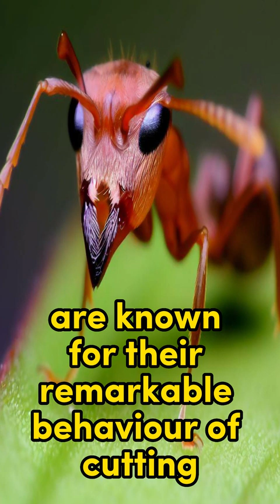Masters of Leaf Manipulation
Swift flight
Resemble hummingbirds
Leaf Insect
Walking leaves
Enigmatic nature
Jewel Caterpillar Moth
Ornate spines
Bizarre appearance
Ornate wing patterns
Defense mechanisms
Attracting mates
Orchid Bee
Metallic colors
Tiger Beetle
Vibrant colors
Incredible speed
Iridescent bodies
Predatory nature
Tiger Swallowtail Butterfly
Striped patterns
Graceful flight
Captivating beauty
Blue Bottle Butterfly
Vibrant blue wings
Elegant black patterns
Graceful flight
Striking coloration
Mole Cricket
Subterranean insects
Strong front legs
Underground lifestyle
Thorn Bug
Unique appearance
Blend into thorny vegetation
Death's-head Hawkmoth
Skull-like markings
Eerie appearance
Peacock Spider
Vibrant and intricate displays
Colorful patterns
Attracting females
Blue Carpenter Bee
Metallic blue coloration
Wood burrowing
Agile flight
Striking colors
Large compound eyes
Aquatic stage
Jewel Damselfly
Metallic colors
Iridescent wings
Graceful flight
Elephant Beetle
Immense size
Curved horns
Giant Silk Moth
Large size
Spectacular wing patterns